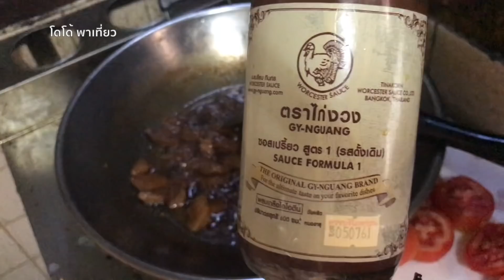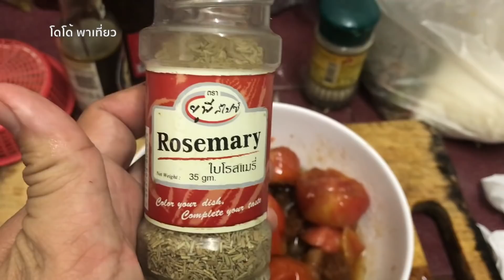สูตรเด็ดเนื้อหมักซอส บ้านโดโด้ พาเที่ยว กินกับข้าวร้อน ๆ ฟินเวอร์ Marinated beef sauce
สูตรคิดเองครับ ทำแบบที่อยากกิน มาแชร์ประสบการณ์ครับ